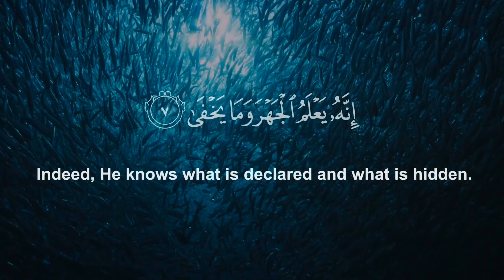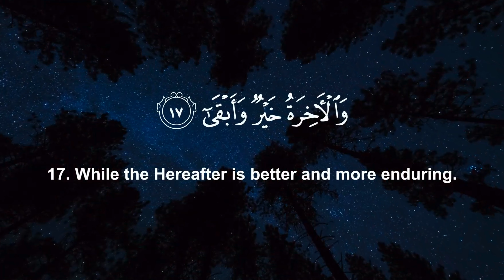Surat Al-A'la (The Most High) | Iftikhar Ali Rizvi | افتخار علی رضوی | سورة الأعلى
سَبِّحِ ٱسۡمَ رَبِّكَ ٱلۡأَعۡلَى
Sabbihisma Rabbikal A’laa
Exalt the name of your Lord, the Most High,
ٱلَّذِي خَلَقَ فَسَوَّىٰ
Allazee khalaqa fasawwaa
Who created and proportioned
وَٱلَّذِي قَدَّرَ فَهَدَىٰ
Wallazee qaddara fahadaa
And who destined and [then] guided
وَٱلَّذِيٓ أَخۡرَجَ ٱلۡمَرۡعَىٰ
Wallazeee akhrajal mar’aa
And who brings out the pasture
فَجَعَلَهُۥ غُثَآءً أَحۡوَىٰ
Faja’alahoo ghusaaa’an ahwaa
And [then] makes it black stubble.
سَنُقۡرِئُكَ فَلَا تَنسَىٰٓ
Sanuqri’uka falaa tansaaa
We will make you recite, [O Muhammad], and you will not forget,
إِلَّا مَا شَآءَ ٱللَّهُۚ إِنَّهُۥ يَعۡلَمُ ٱلۡجَهۡرَ وَمَا يَخۡفَىٰ
Illaa maa shaaa’al laah; innahoo ya’lamul jahra wa maa yakhfaa
Except what Allah should will. Indeed, He knows what is declared and what is hidden.
وَنُيَسِّرُكَ لِلۡيُسۡرَىٰ
Wa nu-yassiruka lilyusraa
And We will ease you toward ease.
فَذَكِّرۡ إِن نَّفَعَتِ ٱلذِّكۡرَىٰ
Fazakkir in nafa’atizzikraa
So remind, if the reminder should benefit;
سَيَذَّكَّرُ مَن يَخۡشَىٰ
Sa yazzakkaru maiyakhshaa
He who fears [Allah] will be reminded.
وَيَتَجَنَّبُهَا ٱلۡأَشۡقَى
Wa yatajannabuhal ashqaa
But the wretched one will avoid it –
ٱلَّذِي يَصۡلَى ٱلنَّارَ ٱلۡكُبۡرَىٰ
Allazee yaslan Naaral kubraa
[He] who will [enter and] burn in the greatest Fire,
ثُمَّ لَا يَمُوتُ فِيهَا وَلَا يَحۡيَىٰ
Summa laa yamootu feehaa wa laa yahyaa
Neither dying therein nor living.
قَدۡ أَفۡلَحَ مَن تَزَكَّىٰ
Qad aflaha man tazakkaa
He has certainly succeeded who purifies himself
وَذَكَرَ ٱسۡمَ رَبِّهِۦ فَصَلَّىٰ
Wa zakaras ma Rabbihee fasallaa
And mentions the name of his Lord and prays.
بَلۡ تُؤۡثِرُونَ ٱلۡحَيَوٰةَ ٱلدُّنۡيَا
Bal tu’siroonal hayaatad dunyaa
But you prefer the worldly life,
وَٱلۡأٓخِرَةُ خَيۡرٞ وَأَبۡقَىٰٓ
Wal Aakhiratu khairunw wa abqaa
While the Hereafter is better and more enduring.
إِنَّ هَٰذَا لَفِي ٱلصُّحُفِ ٱلۡأُولَىٰ
Inna haazaa lafis suhu fil oolaa
Indeed, this is in the former scriptures,
صُحُفِ إِبۡرَٰهِيمَ وَمُوسَىٰ
Suhufi Ibraaheema wa Moosaa
The scriptures of Abraham and Moses.
00:00 Intro
00:16 Sabbihi isma rabbika al-aAAla
00:20 Allathee khalaqa fasawwa
00:24 Wallathee qaddara fahada
00:27 Wallathee akhraja almarAAa
00:33 FajaAAalahu ghuthaan ahwa
00:38 Sanuqri-oka fala tansa
00:43 Illa ma shaa Allahuinnahu yaAAlamu aljahra wama yakhfa
00:56 Wanuyassiruka lilyusra
00:59 Fathakkir in nafaAAati aththikra
01:04 Sayaththakkaru man yakhsha
01:09 Wayatajannabuha al-ashqa
01:14 Allathee yasla annaraalkubra
01:19 Thumma la yamootu feeha walayahya
01:26 Qad aflaha man tazakka
01:31 Wathakara isma rabbihi fasalla
01:35 Bal tu/thiroona alhayata addunya
01:40 Wal-akhiratu khayrun waabqa
01:45 Inna hatha lafee assuhufial-oola
01:50 Suhufi ibraheema wamoosa
Theme and Subject-Matter:

In the first verse, the doctrine of Tawhid is compressed into a single sentence, saying that Allah's name should be glorified and exalted and He should not be remembered by any name which might reflect a deficiency, fault, weakness, or likeness with created beings.

Then, the Prophet (pbuh) is told: "You are not responsible to bring everyone on to the right path; your only duty is to convey the message, and the simplest way of conveying the message is to admonish him who is inclined to listen to the admonition and accept it, and the one who is not inclined to it, should not be pursued. The one who fears the evil consequences of deviation and falsehood, will listen to the truth and accept it, and the wretched one who avoids listening to and accepting it, will himself see his evil end."

In conclusion, it is said that success is only for those who adopt purity of belief, morals and deed, and remember the name of their Lord and perform the Prayer. On the contrary however, most people are wholly lost in seeking the ease, benefits and pleasures of this worldly life, instead of endeavoring for their well being in the hereafter. The world is transitory and the Hereafter everlasting, and the blessings of the Hereafter are far better than the blessings of this world. This truth has not been expressed only in the Qur'an, but also in the books of the Prophet Ibrahim (Abraham) and Musa (Moses).